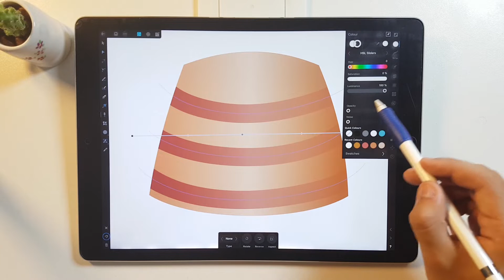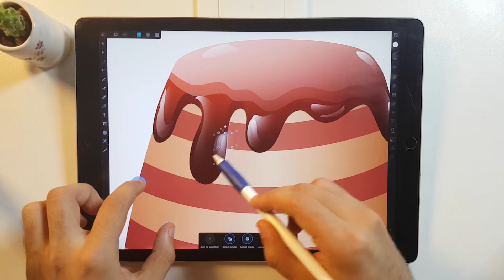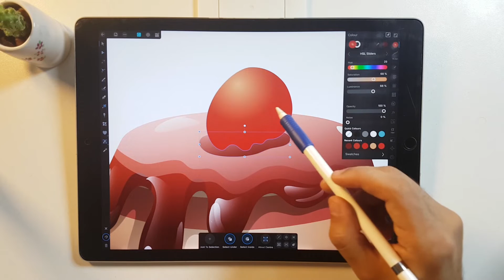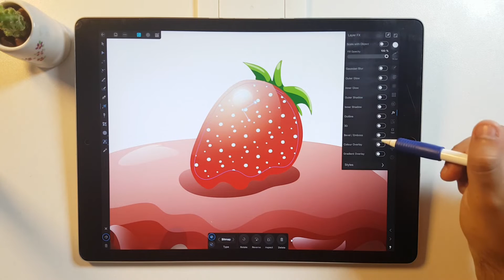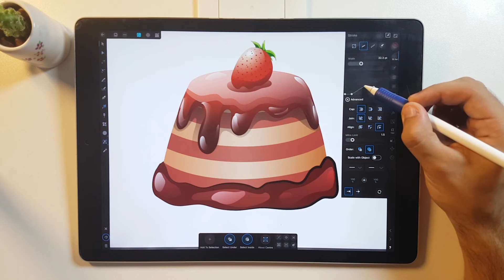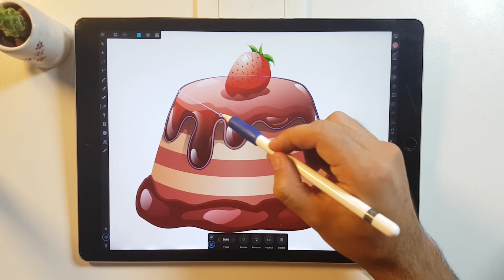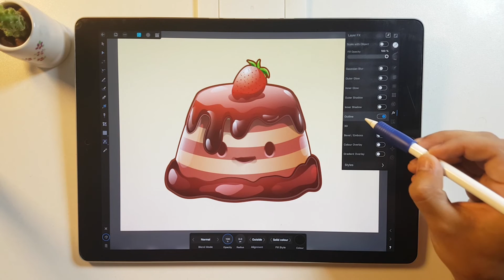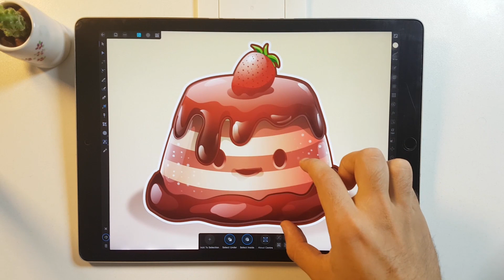2D Game Art CAKE 🍰 - how I Vector Painting using Affinity Designer Ipad Pro